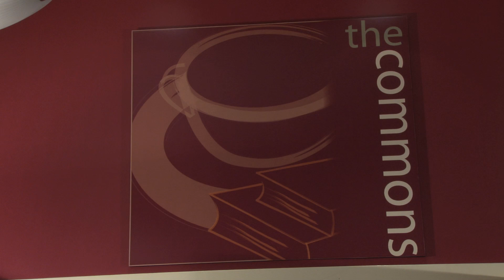Commons Café at Gettysburg College *COMMERCIAL*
Come enjoy some coffee and snacks with your friends at the Commons Café at Gettysburg College! Made by Victoria Fievre for FILM 220.